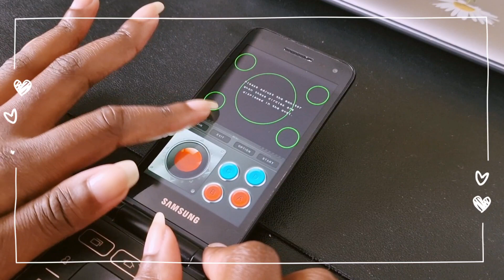don't play daraku tenshi on a samsung galaxy folder 2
just don't